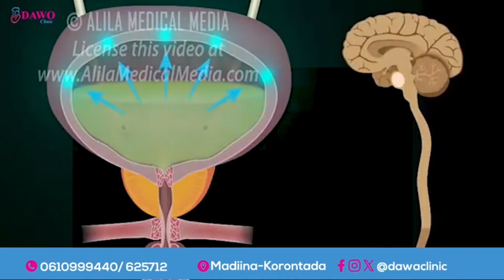Maxaa looga Hadlaa Shirka Golaha wadatashiga Qaranka oo Muqdisho ka Furmaa Maanta.